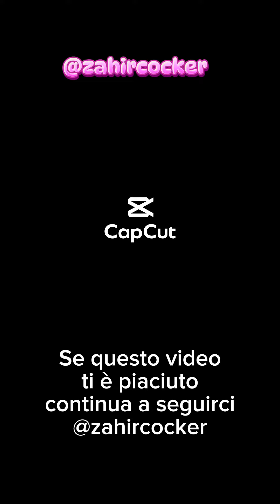La Toelettatura del Cocker Inglese: la testa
Primo approccio alla Toelettatura della testa del Cocker Spaniel Inglese a casa, con l’aiuto solo di un classico slanatore Mars 20 lame